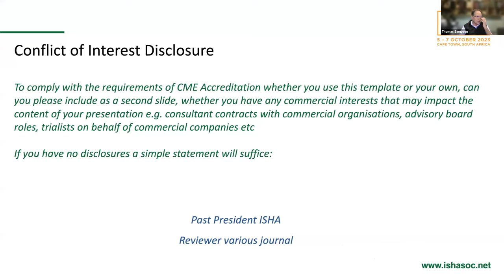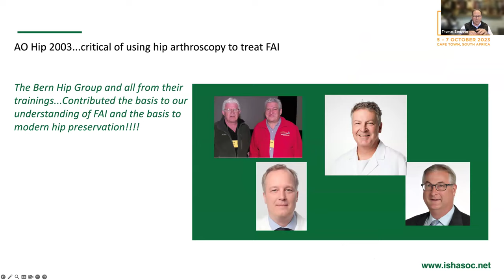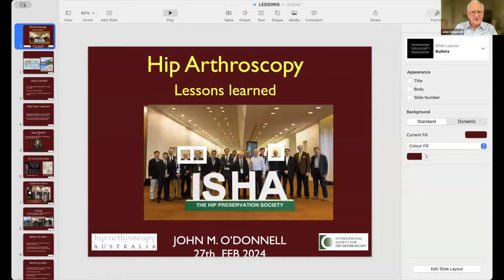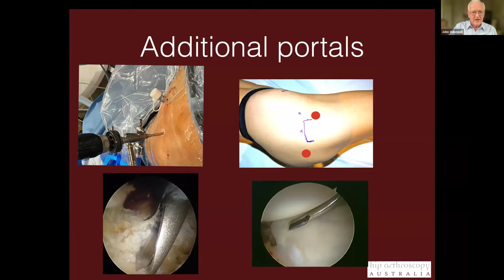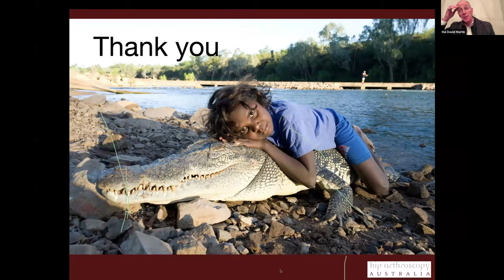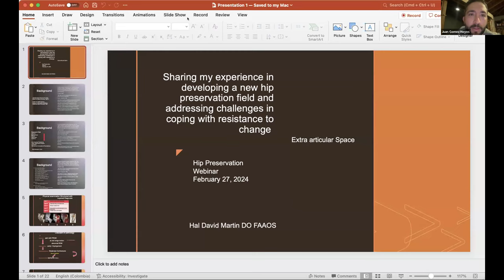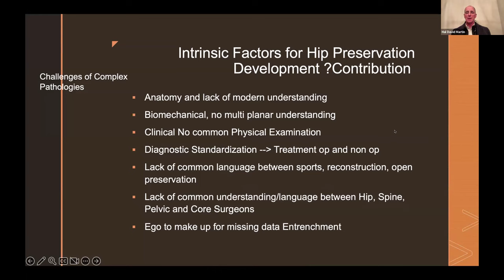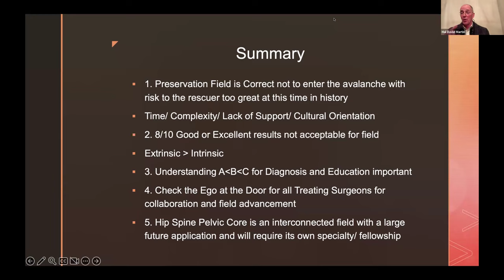XLI Webinar - Masterclass Artroscopia de Cadera: Con iconos de la cirugía de preservación de cadera.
ACCART 2024

Conferencistas:
Dr. Thoms Sampson, San Francisco
Dr. Hal D. Martin, Dallas
Dr. John O´Donell, Melbourne

Moderador:
Dr. Juan Gómez-Hoyos, Medellín